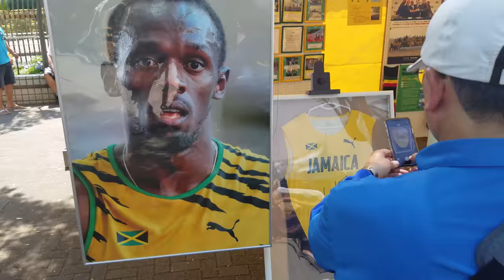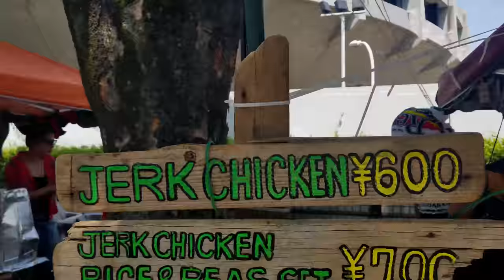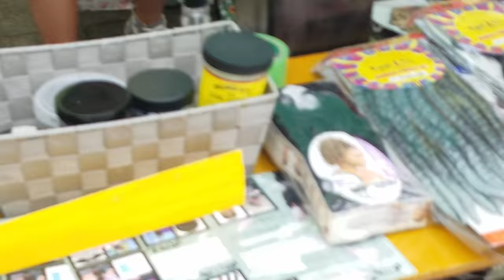JAMAICA FESTIVAL 2019 YOYOGI PARK ジャメーカーフェーズ || Yardie in Japan Vlog #165